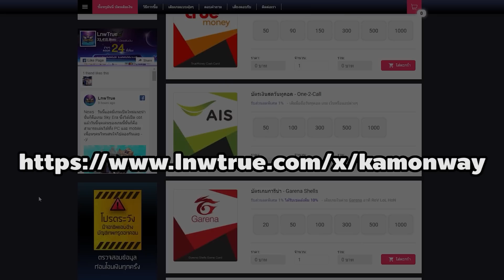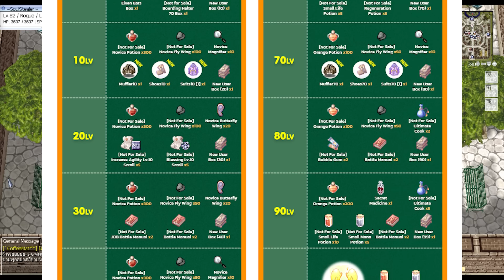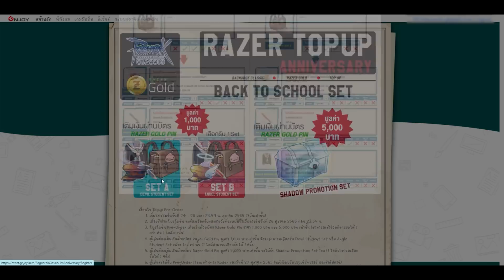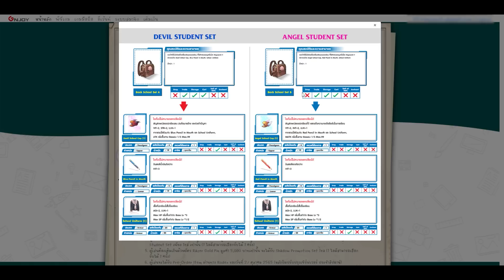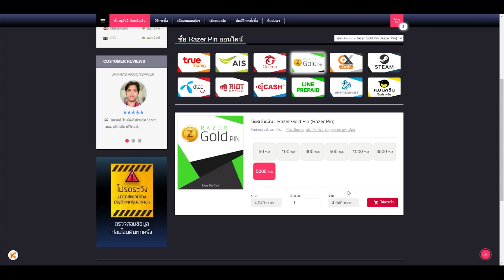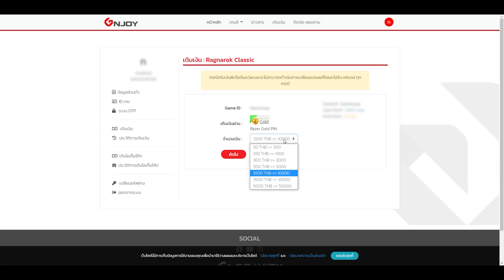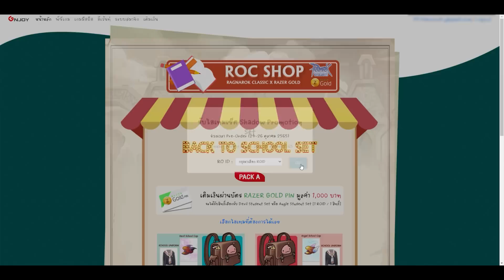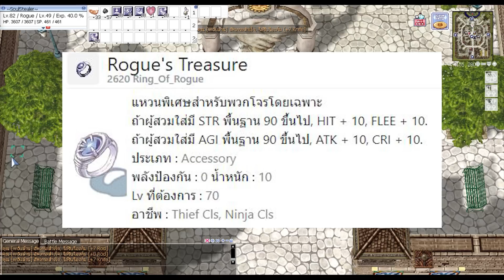กิจกรรม 1 ปี Ro Classic แจกหนัก ปีกทอง หมวกGreed อาวุธ+7 รีสเตตัสฟรี!!! | Ro Classic GGT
วันนี้เราจะมาแนะนำกิจกรรมฉลอง 1 ปีของ Ro Classic กัน
บอกเลยว่าคลิปยาว เพราะกิจกรรมเยอะจริงๆ แถมแจกซะใจด้วย

PingBooter โปรแกรม VPN เอาไว้ลดแลค ลดกระตุกสำหรับเล่นต่างประเทศ

📕 คู่มือสำหรับมือใหม่หัดเล่นเซิฟ Classic

🐤 เริ่มต้นใหม่แต่ยังไม่รู้จะเล่นอะไรดี เรามีแนวทางให้จ้า ดูคลิปนี้ได้เลย
🐤 Zero to Solo แนวทางการเล่นสำหรับสายฟรี 100% สอนแบบจับมือ ไม่มีหลงทางแน่นอน